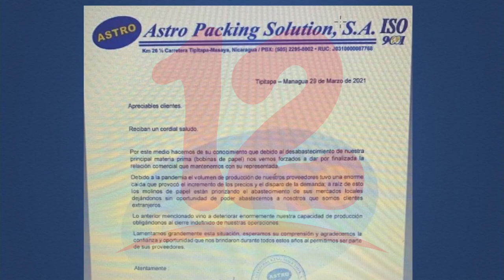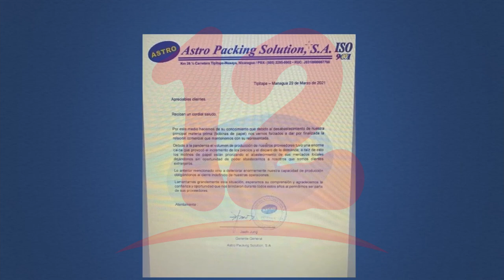Cadin desconoce si "cierre indefinido" de Astro Cartón sería definitivo o temporal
NosResistimosAlEmbargo Cámara de industrias preocupada por notificiación de "cierre indefinido" de la empresa Astro Cartón.